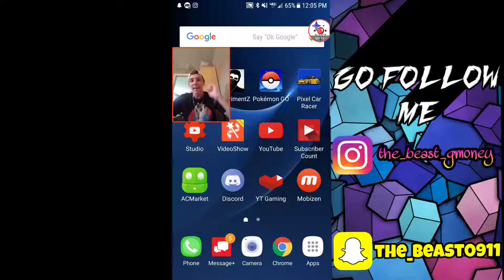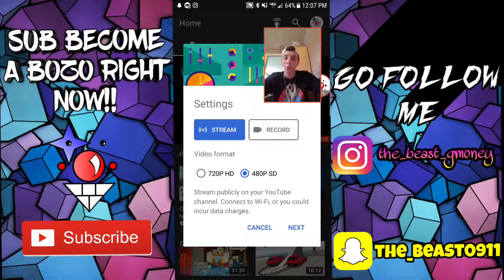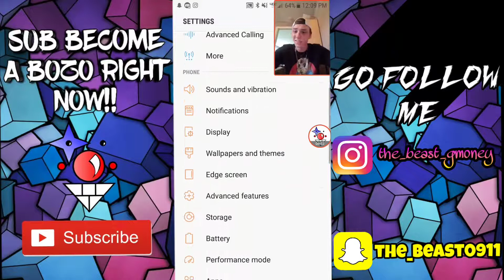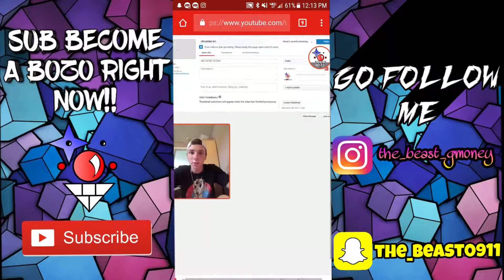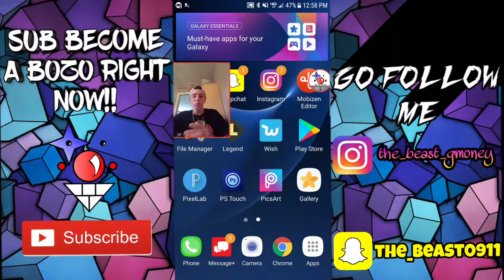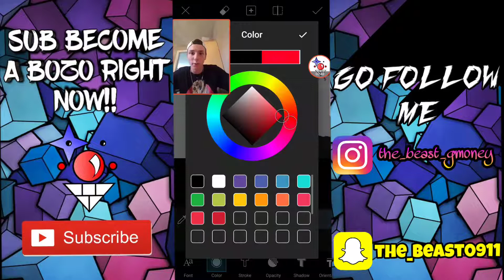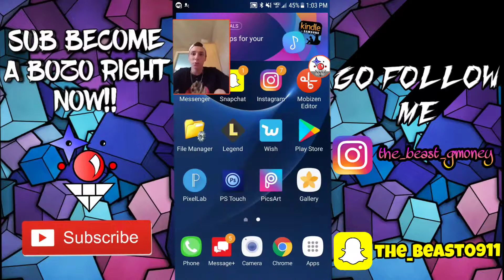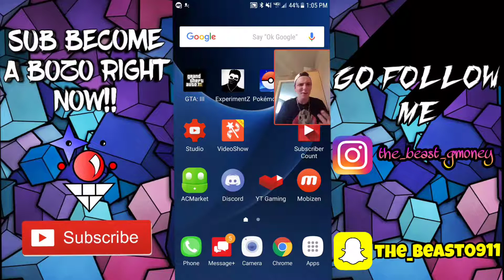HOW I LIVE STREAM AND MAKE THUMBNAILS | tutorial